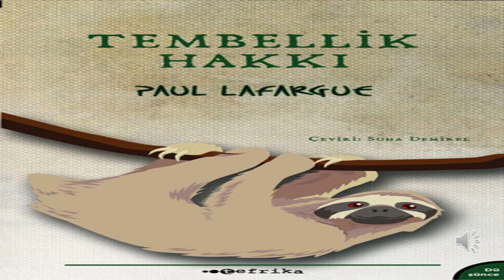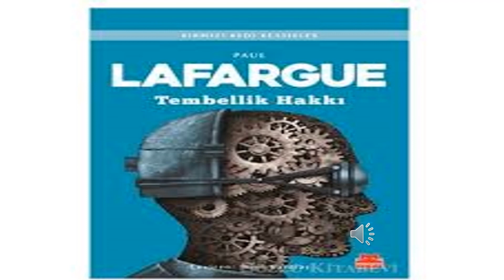TEMBELLİK HAKKI PAUL LAFARGUE, KİTAP DEĞERLENDİRMESİ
ENES HARMAN